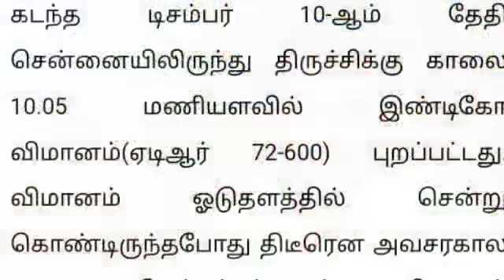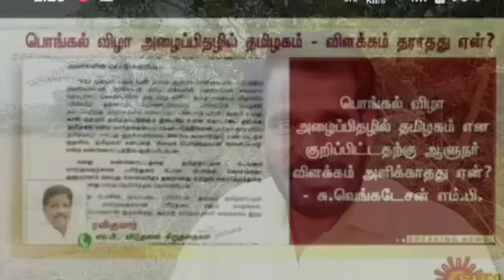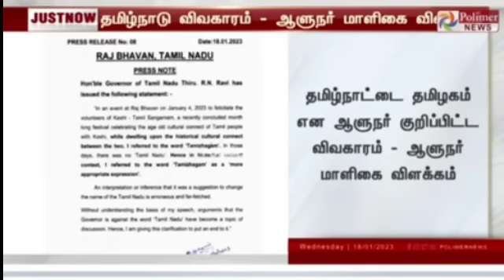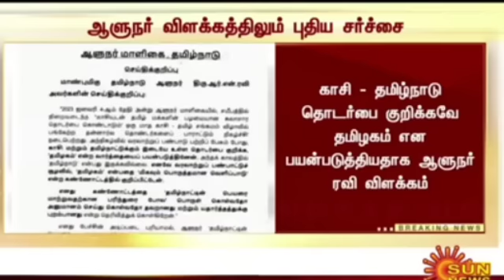உள்ளதும் போச்சுயே - கதறிய திமுக- இனிதான் தரமான சம்பவம் இருக்கு - ஆளுநர்